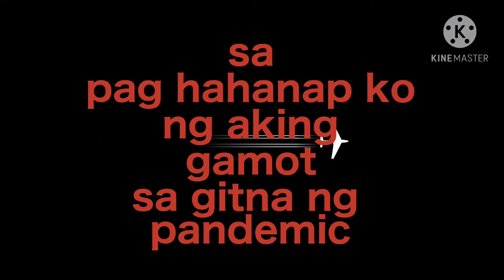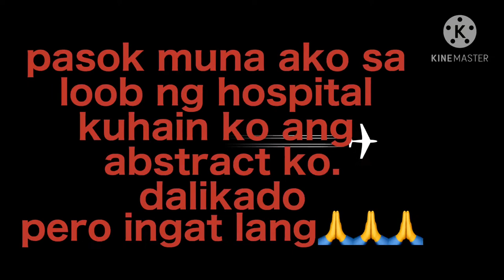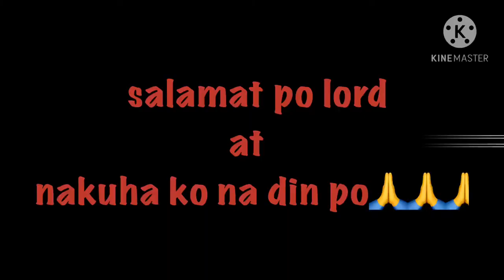buhay kt vlog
ang buhay ko pag katapos ng kidney transplant